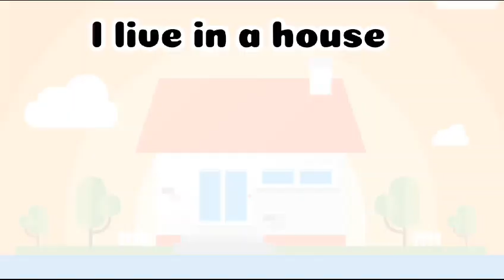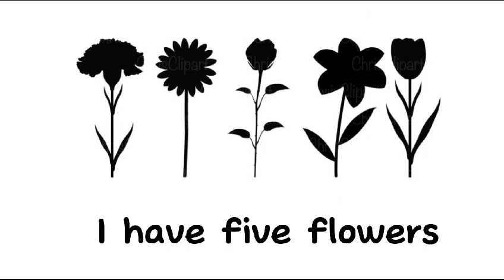Let's Read! / Reading Practice/ kinder and grade/ baby learningtv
This video is designed to help children practice their reading skills.

It includes fun and engaging content that is appropriate for young readers.

watch along as I read out loud and try reading along with the words on the screen.

This is a great way to help build confidence and fluency in reading!